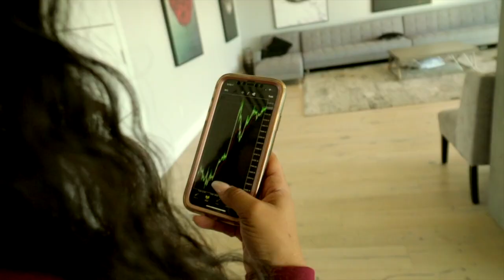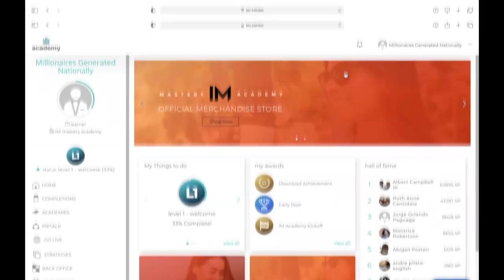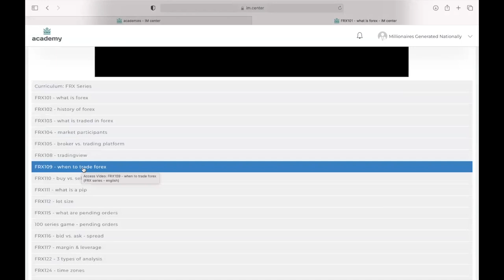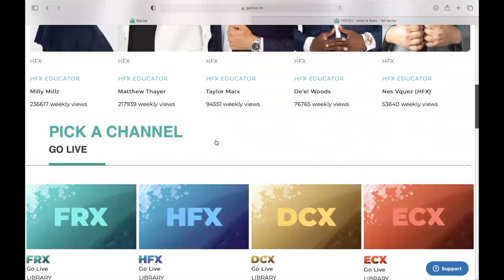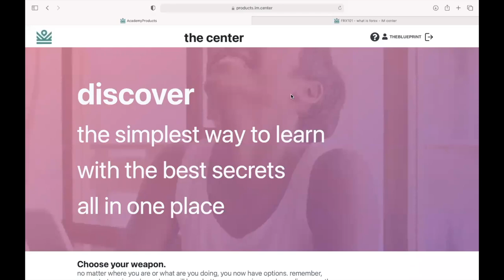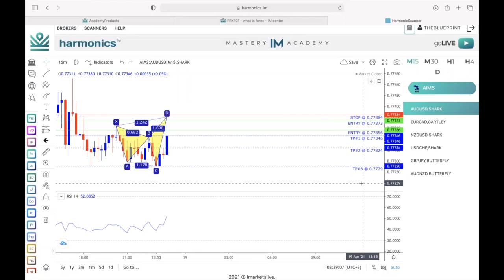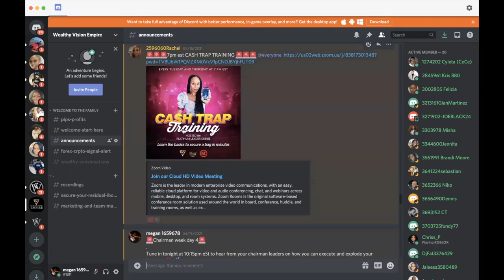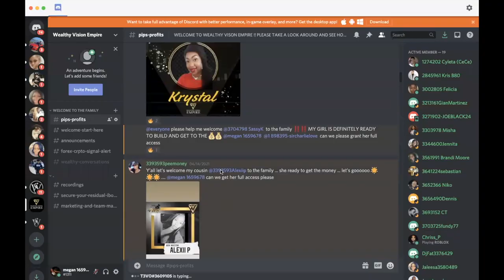My Forex Journey - How I Learned How To Trade Forex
-- CLICK THE LINK BELOW TO HAVE ACCESS TO THE #1 BROKER THAT WE USE !!

JOIN MY FOREX COMMUNITY by contacting me via email below

WHATS UP FAMILY,

I've been getting quite a few inquires about my Forex journey. How dod I start and how its going. In this video ill be going through my entire Forex journey.

If you ever wanted to have access to something that not only allows you to have complete time freedom but to receive money signals straight to your phone this mentorship and Forex platform is what you need. This is my persona Forex journey, each and everyone is different but to be quite honest, This platform is really insane with results.

If you're someone who want to have access to our community and get the basics down of Forex while becoming  profitable make sure you follow my social media platforms and send me a email.

Also while we're at it, Make sure you'll check out the other half of the da rich family- RichOffTheNet YouTube.  He's always dropping plenty of value and tips on his channel. From Forex, to Crypto. to even being a successful business owner in 2021.

Well family thank you'll for watching this video, until next time. We love all of you!!!

Fastest Way To Make Money With Forex
Fastest Way To Make Money With Forex | Forex 2.0
make money with forex
college student
forex
forex 2.0
forex for dummies
forex lifestyle
forex trading
learn forex
debt
millionaire forex trader